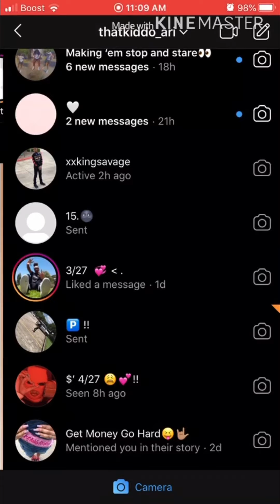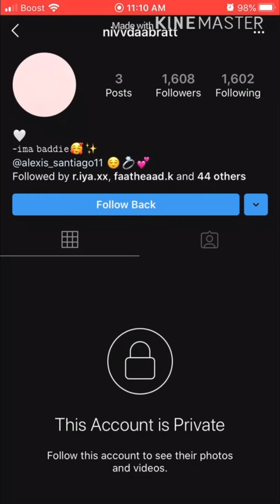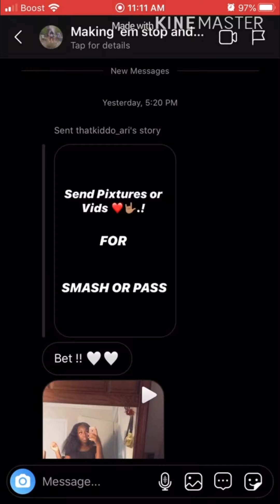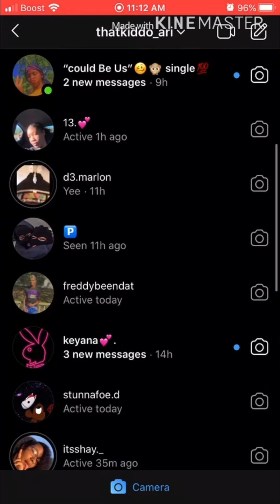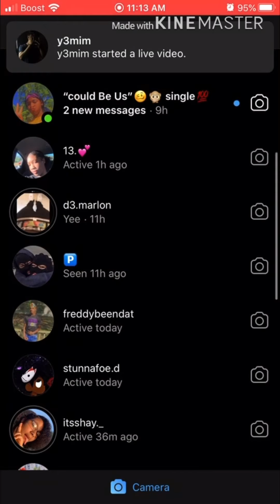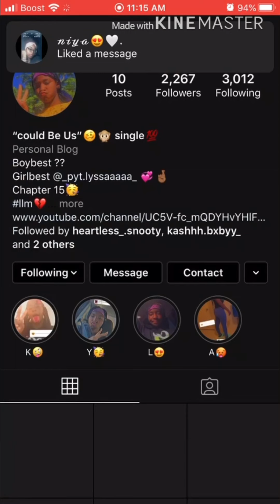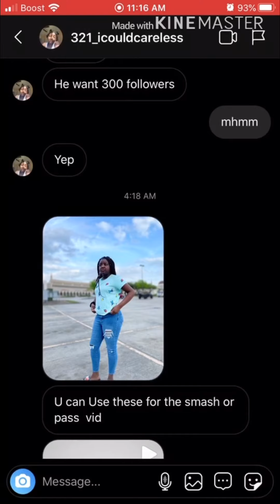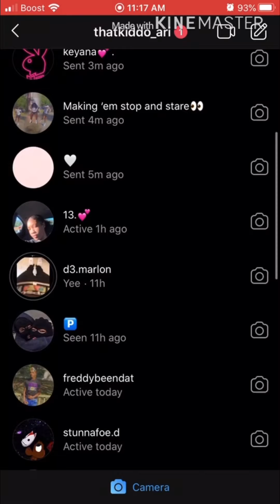Smash or Pass😊